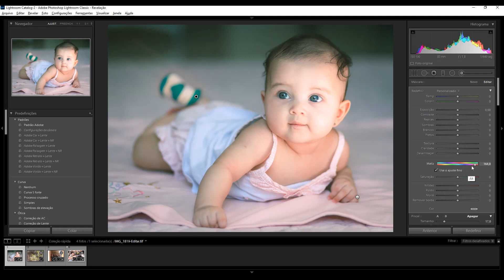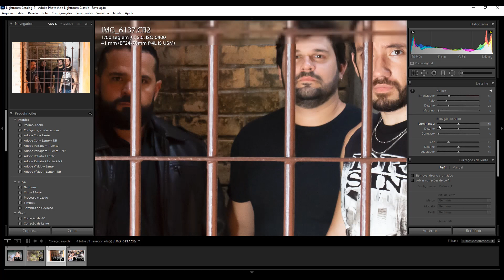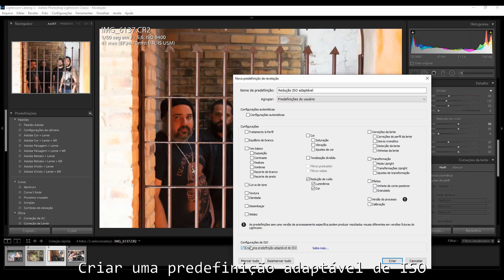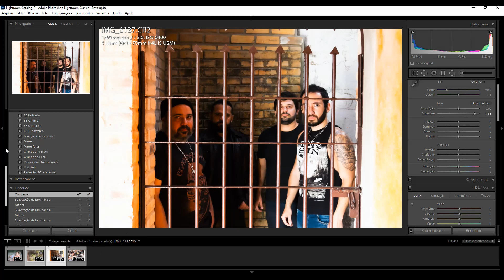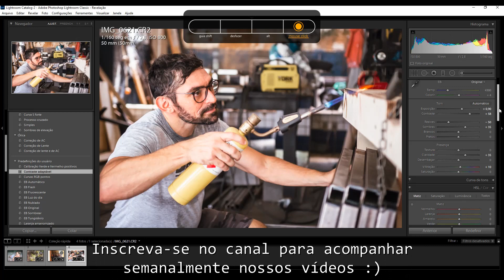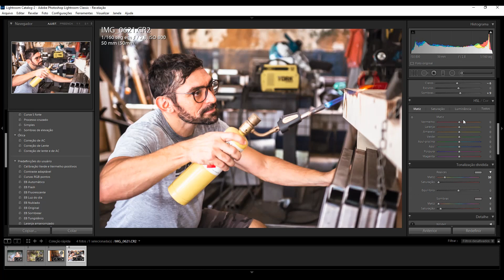Slider de Matiz e ISO adaptável: novidades LR - INTERMEDIÁRIO #64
Nesse vídeo mostro duas funções novas no Lightroom: o slider de Matiz (HUE) e os ajustes adaptáveis baseados no ISO.